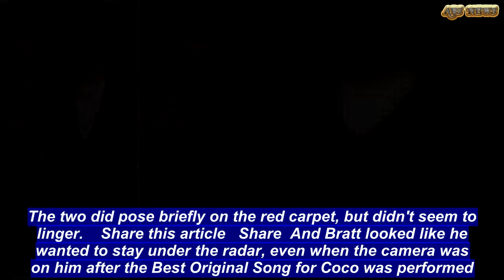Benjamin Bratt is spotted with wife Talisa Soto at Oscars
Benjamin Bratt looked dapper at the 90th Academy Awards on Sunday evening.The Miss Congeniality actor, 54, brought as his date his Bond girl wife Talisa Soto, 50, as he supported his film Coco.This sighting comes 18 years after he helped girlfriend-at-time Julia Roberts, 50, celebrate her big Oscar win for Best Actress for her work in Erin Brockovich in year 2000.The two did pose briefly on the red carpet, but didn't seem to linger.    Share this article   Share  And Bratt looked like he wanted to stay under the radar, even when the camera was on him after the Best Original Song for Coco was performed.He barely smiled but clapped away next to his wife, who was drop-dead gorgeous in a plunging black dress.When Coco won best animated movie, he got up on stage as he voiced one of the characters, but he did not speak.The Law & Order vet looked handsome in a suit as he said hello to his co-workers on stage.Bratt and Soto are rarely seen together. The two stay out of the Hollywood limelight as they live in San Francisco, where he grew up.Bratt is still very active in Hollywoood, however, as he appeared on the TV series Modern Family and Star.Nearly two decades ago he was a tabloid sensation for his romance with America's sweetheart. They were so close, she even guest starred on his series Law & Order. When Julia won in 2000 for her drama, Bratt was right by her side. She even acknowledged him in her acceptance speech. And they kissed on the red carpet.But they broke up the next year after three years together.  He wed Soto in 2002 - just one year after leaving Roberts - and together they have two children: Mateo and Sophia.Soto was a top model in the 1990s, working for Vogue and Versace.The Brooklyn native also ventured into movies, playing a Bond girl in 1989's Licence To Kill.Later she was seen in 1995's Mortal Kombat and 2002's Ballistic.In 2008 Benjamin told Latina magazine that Talisa is 'heart and soul personified.'He also said, 'She makes me a better man. That sounds like a line from a movie. It is, right? No, it’s hard not to speak in clichés about her, really, because so much has been made of my wife’s outer beauty — and she is otherworldly beautiful — but as I’ve come to know her, her heart and who she is as a person is even more beautiful.'The hunk added: 'What I dig about her is that she loves me. Even though she knows everything about me, she accepts me anyway, which is a pretty calming influence to have in your life and a great deal of support.'